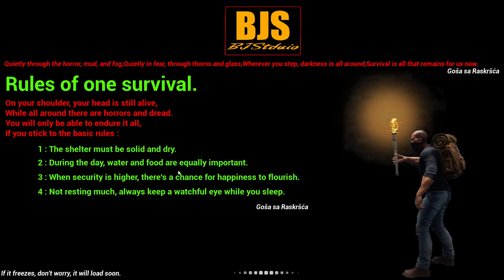Old Raver Gamez plays Infection Crisis : Fight For Life (1.3.0 Version)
The game is made by one person BJS Studio (Branko Stojisavljevic)
The game has now been reworked
New Locations New Clothing Items

After a catastrophic event in your country, survival becomes paramount. With dwindling food and water supplies, you must navigate a world filled with danger and uncertainty. Adapt to the ever-changing landscape and strive to survive in the face of overwhelming odds. Welcome to Infection Crisis